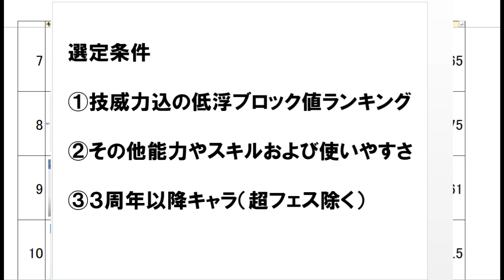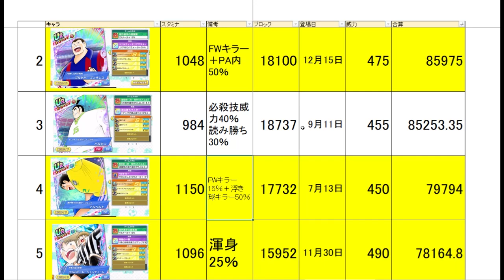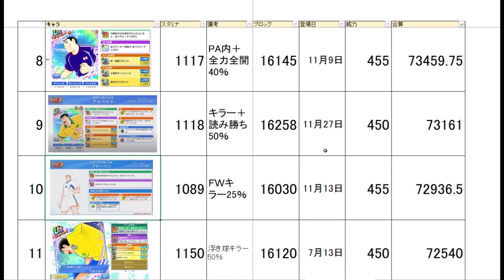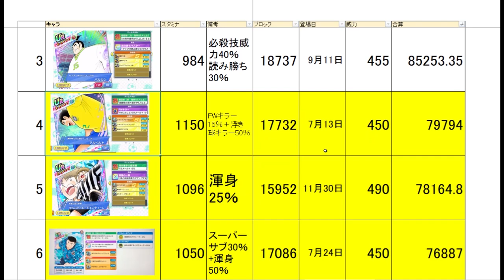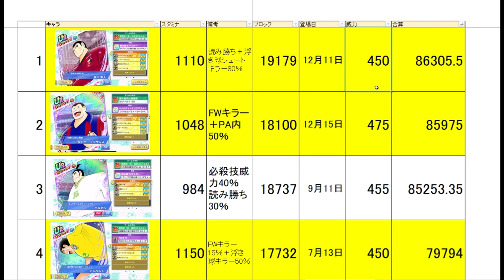黄金世代の1079 3周年低浮きブロックランキング